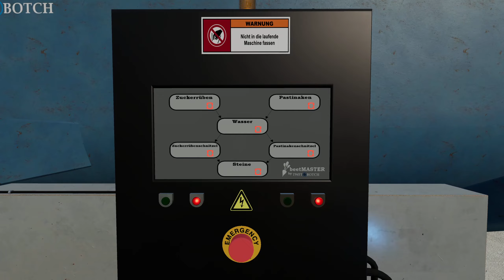FS22 ★ MAP "Altenthal" [UPDATE] - Farming Simulator 22 New Map Review 2K60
Farming Simulator 22 | NEW MAP REVIEW (1440p 60FPS)
UPDATE MAP "Altenthal" v1.2.0.0
(!!! Please LET ME KNOW if there’s a PROBLEMS with this VIDEO or Description !!!)
Author: The Walking Farmers Team (HAHNER)
Contributors: björn_AKA_FactoryMODS, Bezzi

Description:
- 76 fields including 6 meadows
- There is an inn, a fire department, a church...
- 21 productions such as: Bakeries, sawmill, BGA, oil mill, cardboard factory, jam factory, slaughterhouse etc.,
- Multifruit: triticale, spelt, rye, millet, lentils, field grass
- Corn stalks on the map
- 13 points of sale
- Animals from Hof ​​Bergmann installed (approval is available)
- Adjusted ambient sounds
- More ground angles (32)
- Changed fruit textures
- Precision Farming Ready
- Changed feeding
- AI traffic/pedestrian installed, helper AI installed
- ManureSystem completely installed in stables, productions and purchase/sales points
- Changed lime and fertilizer textures
- All ground layers of the map are also paintable
- Premium DLC Ready

- Additionally placeable bale storage for hay, straw, corn straw, silage is available in the shop...

NO NEW SAVEGAME IS NEEDED
Changes/Fixes:

Stubble destruction (triticale, spelled, rye) does not work properly
Cereal palettes have errors
The gate at the horse pasture has a colli hanging on it that moves with it
Fixed eggs/chickens
Chicken feed big bag fixed
Feed mixer overloads faster
Grain mill sound turned down
Potato washer timing from conveyor belt improved
Grain mill, wheat can now be processed into meal
Fertilizer, seed prices on original
Increase discharge trigger for liquids (fermenter, fertilizer production,)
Sales trigger on livestock dealer increased
Some sales prices adjusted
Smokehouse, hall, shelter lights fixed.
Greenhouses additional water trigger installed outside
FertiMaster Bigbagtrigger slightly revised (BigBag must always be slightly above the grid otherwise it will not empty)
Fixed corn stubble destruction
Adjustments and the Fruit.xml and Growth.xml
Gates now close more slowly
Adapted feed mixer recipe (cows).
Animal feeding revised
Manure problem at the BGA revised
Stohplane pigsty & cowshed revised
Lime silo trigger placed in the right place
Fixed snow problem at the farm
Fixed not being able to press 180 square bales
Moved pallet output trigger in vegetable warehouse
Cowshed manure trigger moved to the front so that the manure no longer spews as far back, you could push the manure into the milk chamber
Shelter on the farm could not be sold
Corn stalk texture reworked
Slaughterhouse was missing the entry BoughtwithFarmland
Calves giving milk was changed
Lentil sowing time and harvest time changed
Arable grass seed consumption was too high
If you wanted to load compound feed and there was manure in the manure plate, manure was loaded into the tipper truck. This was revised
Fertimaster & Seedmaster Sound turned down quieter
Dairy renamed to Dairy Sales
Sales points revised so that the Forage Contracts mod works without any problems
Machine hall reworked, roller shutter disappeared into the ceiling
Cardboard factory adjusted, some boxes slip under the machine
Chicken feed silo the trigger was not in the right place
In the hall with the potato washing system, TipColli added that potatoes no longer slip through the wall. (Requires a NEW savegame that grabs them)
Compost had no outlet
Spwan point at the dealer changed so that the vehicles spwan at the front and not at the back
Wall at the chicken yard revised

Innovations

Bale storage for clover hay installed in the machine hall
All bale warehouses now have the same capacity
Adjusted some cycles and outputs
Added storage for loose bulk goods (straw/corn straw/grass/hay) in the hall where the potato washing system is located
The hall with the potato washing system has been visually redesigned
Collectibles